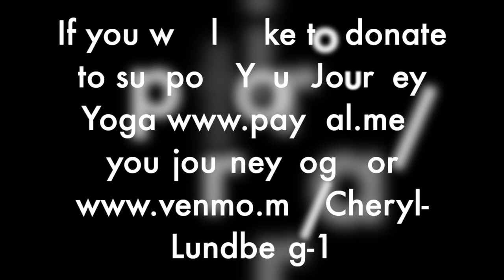Oh My Aching Back 💛 30 Min Yoga | Work Out the Kinks and Get Your Back Feeling Better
I know from personal experience that when your back hurts, it's hard to have a good attitude, let alone a good day.  This 30 min yoga flow will help take you from "oh my aching back", to "Whoosh, that was close and boy do I feel better!"   Never take for granted a good, healthy, strong back!!  Take care each and every day to keep those days of "oh, my aching back" few and far between!!  Stay strong my warriors!  Wishing you a pain free and fabulous day!🙏💛

Join me today...Join me everyday!!  Take care of yourself inside and out.  Take time for yourself.  Embrace the journey!🙏😉

I have been asked to add a link to help support Your Journey Yoga.  Please know that it is never necessary, but always appreciated.  🙏